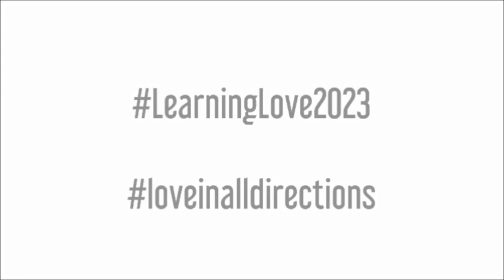Worship for Second Sunday of Easter 04 16 23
If Jesus wants to be somewhere, there's no power in all creation that can stop him from getting in--not a locked door, not the barricade of fear, not our past mess-ups, and not our wobbly faith. Nothing will stop him from reaching us.